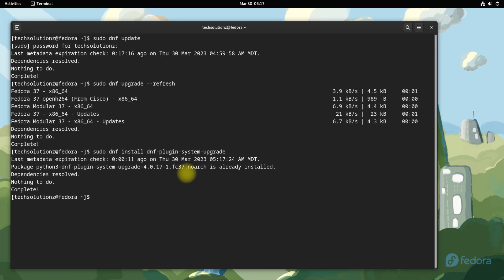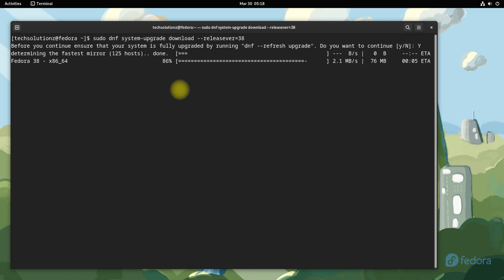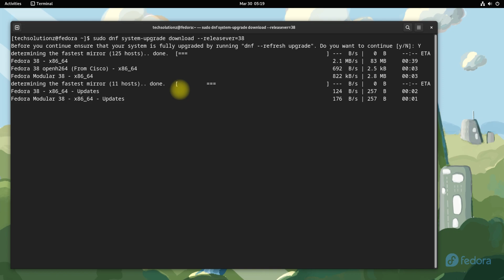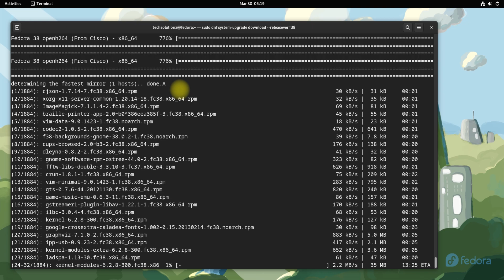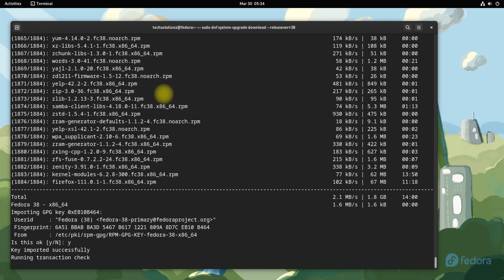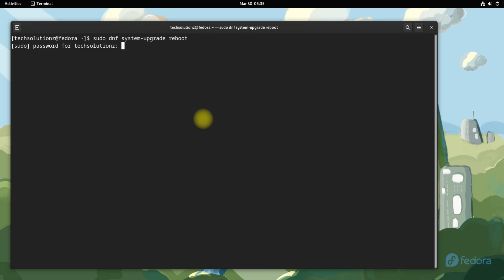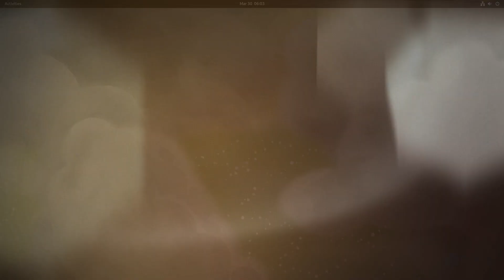How to Upgrade Fedora 37 to 38 Step by Step with Terminal Commands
How to Upgrade Fedora 37 to 38 Step by Step with Terminal Commands | Upgrade Fedora 37 to Fedora 38 with easy Terminal commands.

Terminal commands:
1. sudo dnf update
2. sudo dnf upgrade --refresh
3. sudo dnf install dnf-plugin-system-upgrade
4. sudo dnf system-upgrade download --releasever=38
5. sudo dnf system-upgrade reboot